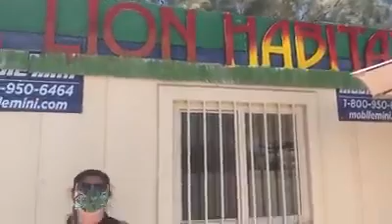zooheroes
Who's Your Hero? Well for Caroline it is the EATM staff at America's Teaching Zoo!